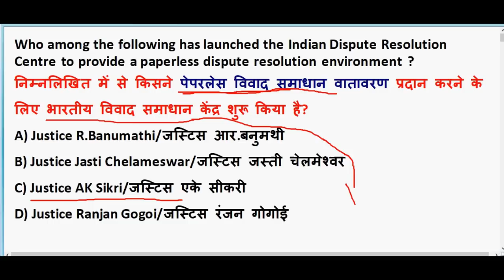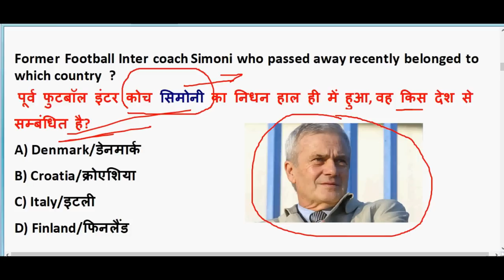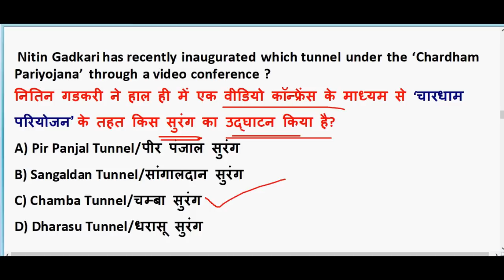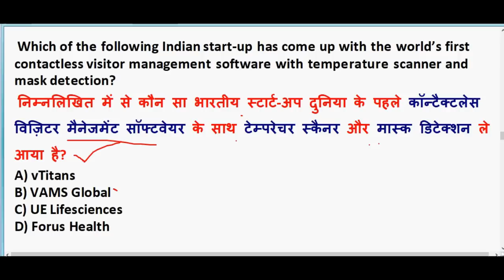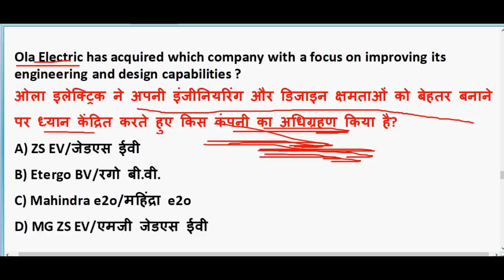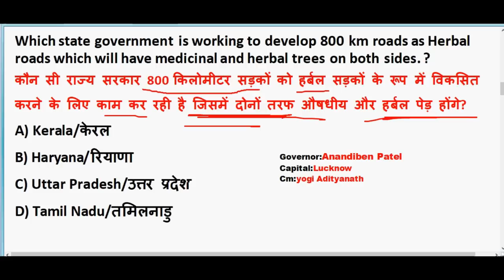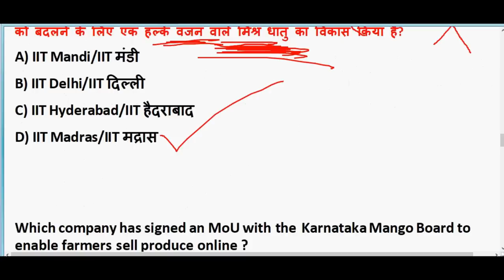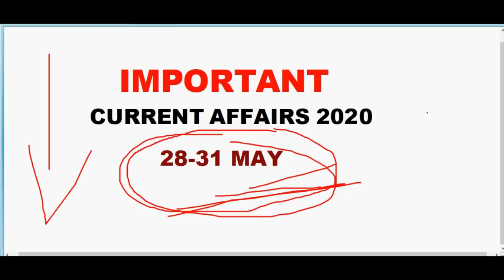28-31 May 2020 Current Affairs in hindi | Current affairs 2020 important questions | Rrb ntpc 2020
28-31 May 2020 Current Affairs in hindi | Current affairs 2020 important questions | Rrb ntpc 2020

GENERAL SCIENCE  : 2 pm

GS TOP 40 QUESTION : 4.00 PM

MATH CLASS (Crash Course ) :6.00 PM

Static Gk :8 PM

2020 imp current affairs in hindi

20th march 2020 current affairs